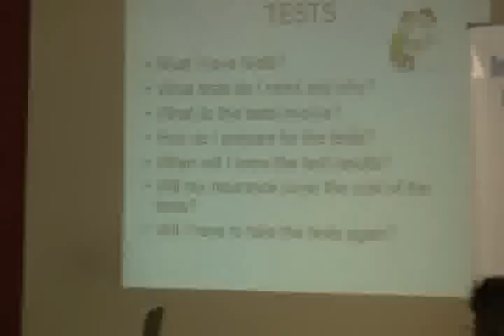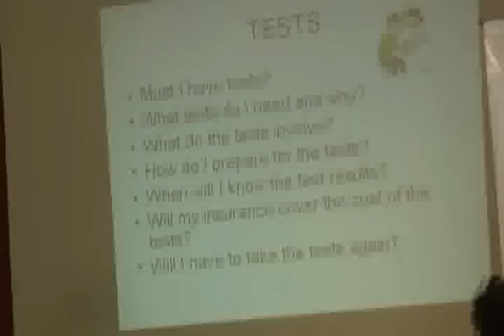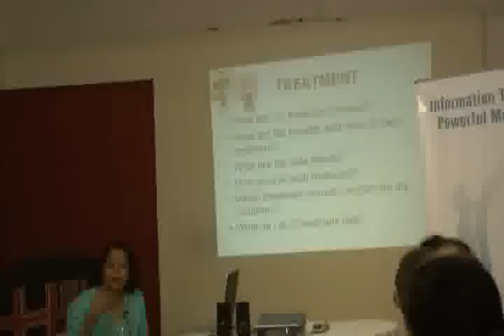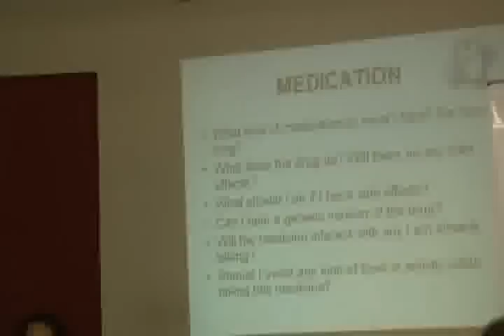The Patient Community at HELP Meeting held on 18th Jun 11 Part 2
The Patient Community @ HELP -- Meeting held on 18th June 2011

The meeting began with a film on  WHO conference in Jakarta on Patient Safety courtesy ICHA which brought out problems faced by patients and how patients and doctors work together to ensure patient safety.

The film brought out some comments from the members eg. patients feel that doctors have very little time for the patients and this results in the doctor not being able to clearly understand the patients' problems.  Following the viewing of the film we had a discussion on How To Talk To Your Doctor.

Developing and maintaining a good relation with your doctor will help you in getting better medical care for yourself.  Taking some of the responsibility as a patient will go a long way in a patient receiving good treatment.

Some problems which the patients faced were highlighted as follows:

i)                    Doctors need to prescribe cheaper medicines wherever possible;
ii)                   Patients suspect that there is a nexus between a pathological laboratory and doctors to show certain medical problems in the results of the tests.  The subject will be discussed in more depth in future meetings.
iii)                 There is a need for 'honest opinion' from the doctor.  The patients expressed their difficulty in seeking a second opinion but agreed that doctors are now open to their patients seeking opinion and that it was a part of the patients' responsibility to get back to their doctor on their future course of action in that respect.
iv)                 Patients were a bit apprehensive whether they could contact their doctor after their consultation in case they needed a clarification.  All agreed that doctors are now accessible through their assistants; email and sms -- patients just need to clarify the preferred mode of communication during the consultation.
v)                  Patients also feel that healthcare should be made more affordable.